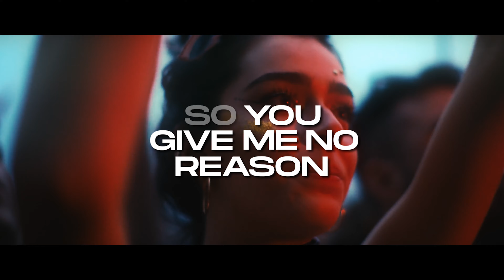Calvin Harris (ft. Ellie Goulding) - Outside // Trye Hardstyle Remix